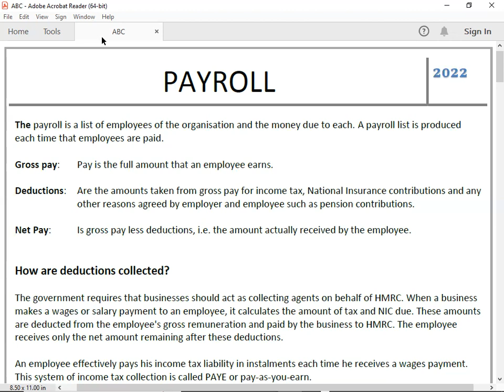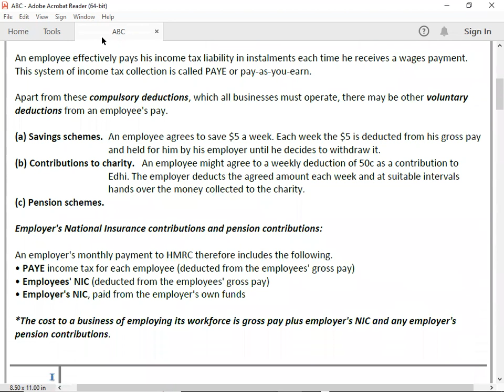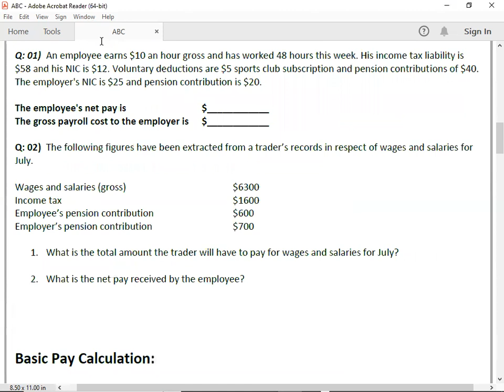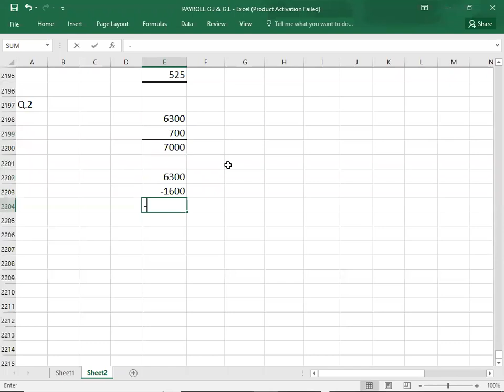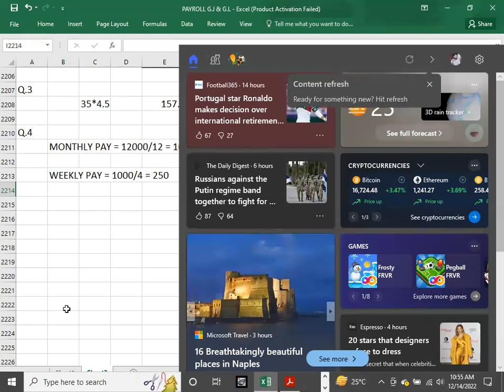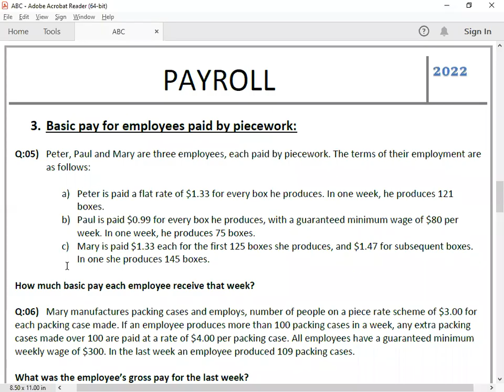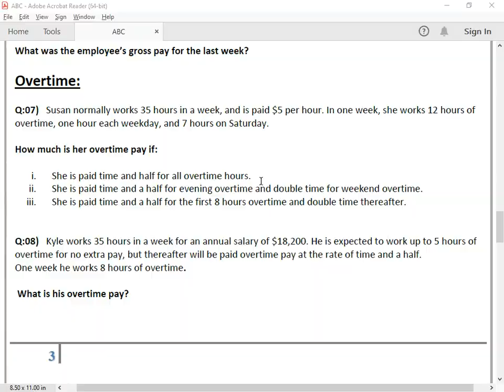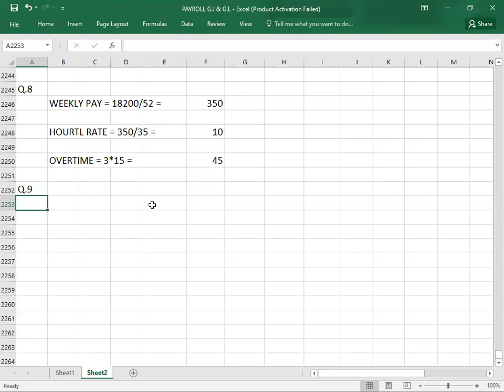PAYROLL 1/3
FD FA1 PAYROLL 1/3